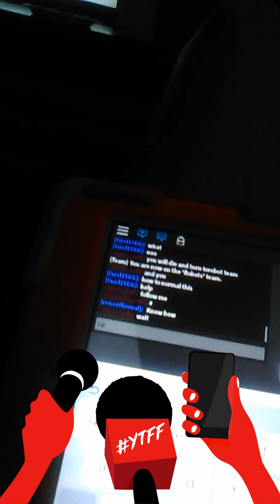September 28, 2018